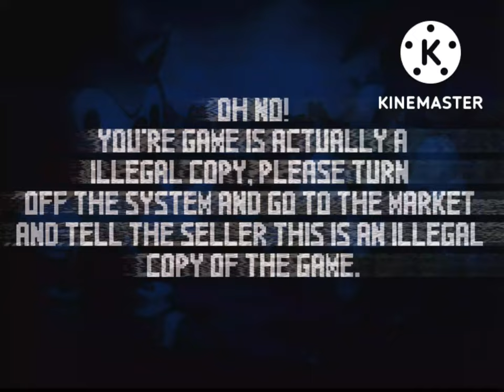Sonic 3D Blast (Beta Anti-Piracy Screen, With VHS Filter)